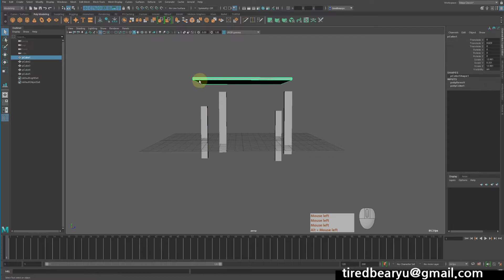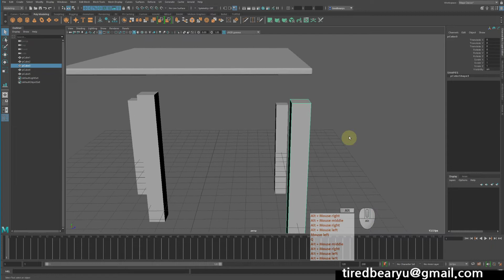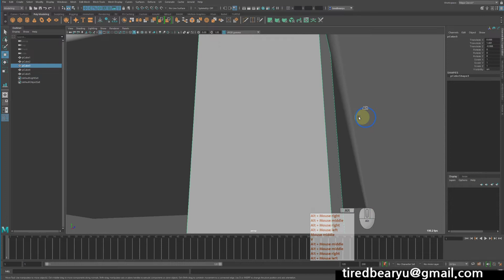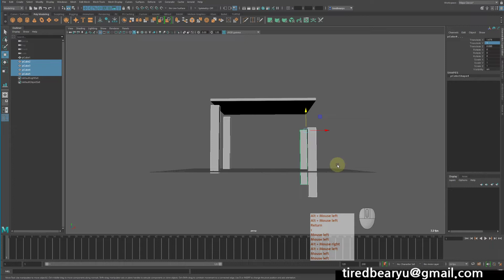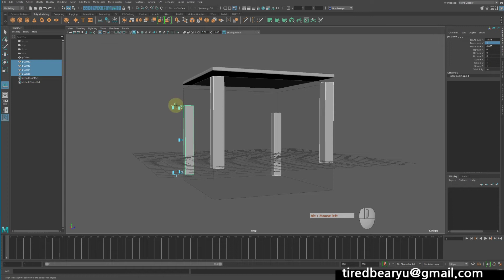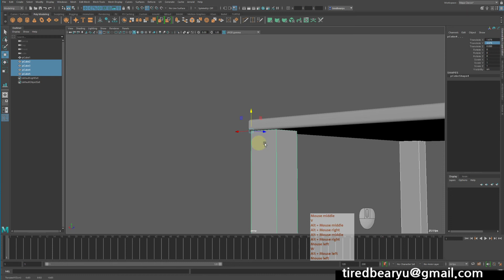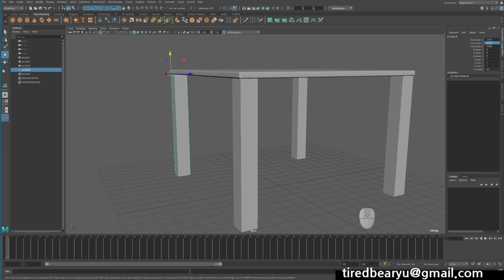Maya Object Align 오브젝트 정렬